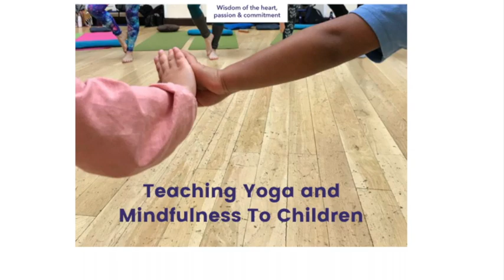Teaching Yoga & Mindfulness to Children Autumn 2019 Training Course Testimonials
Join us in March 2020 in London for our next training course.